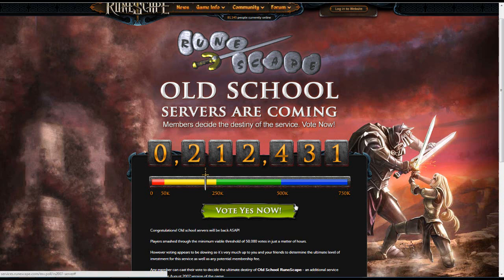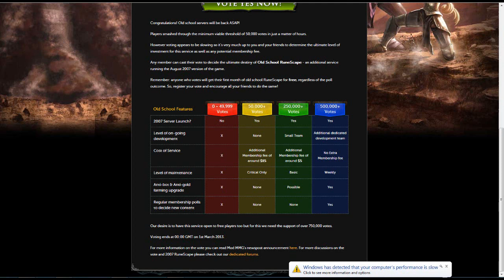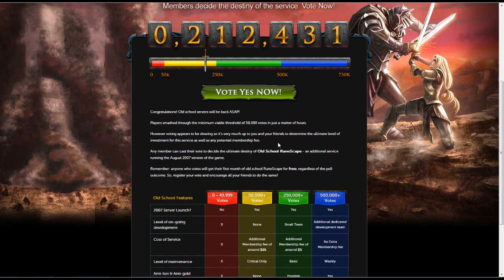Runescape | Thoughts and Opinions On The 2007 Servers | Launching This Friday!!!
The servers are actually coming into the game this friday!
Also, if you want to join our clan, join our friends chat (MixingMango2) and we will invite you.